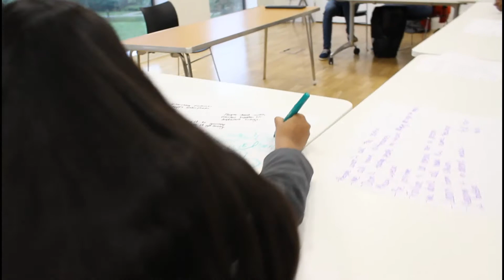Here at LiC...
An overview of what we do.